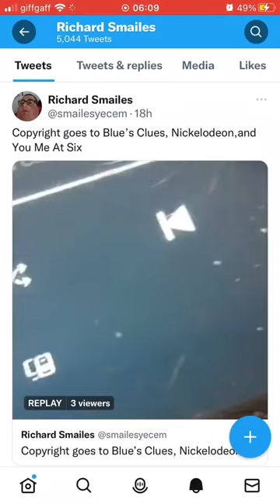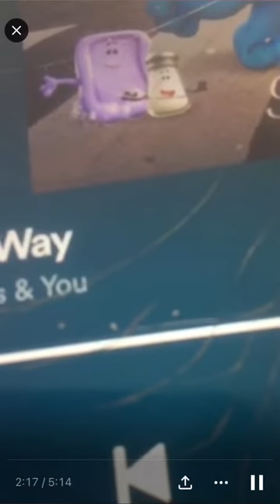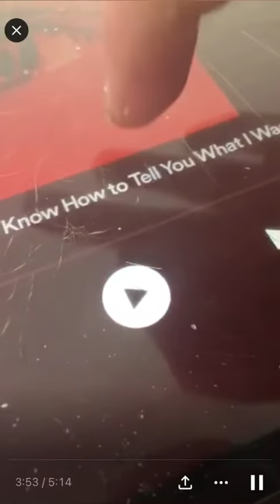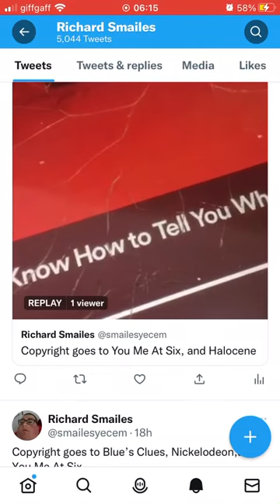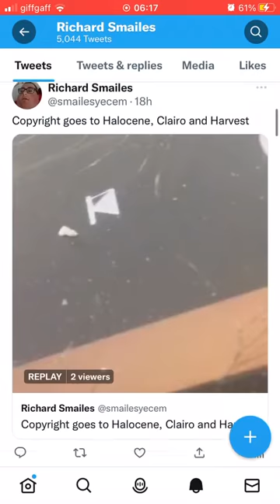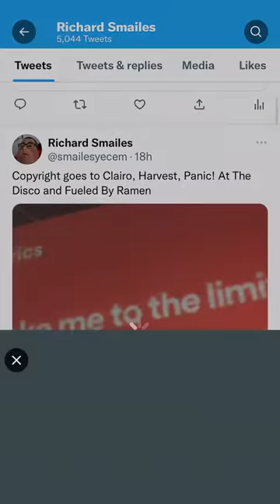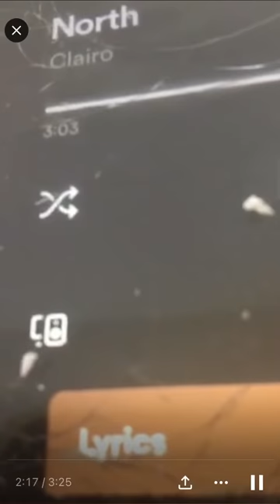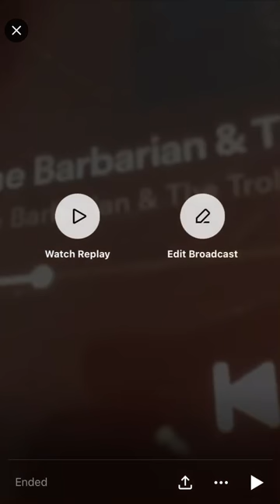DJ Set Airchecks at Home 13